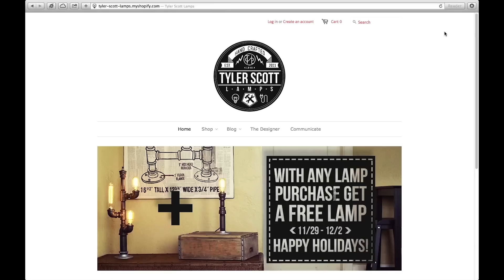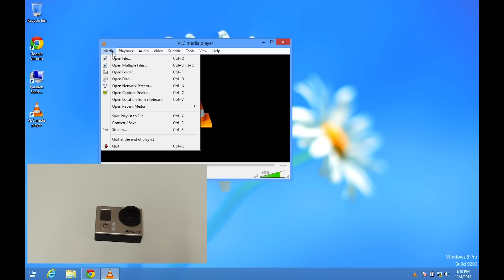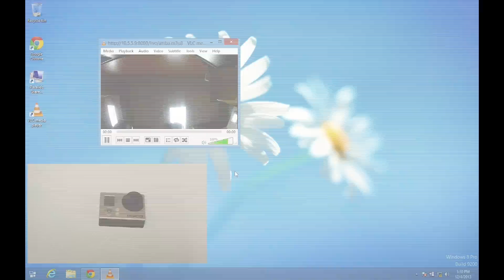How To Stream GoPro Hero3 LIVE to Windows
This Tutorial is for streaming your gopro hero 3 video to a windows machine! Hope it helps you.

*Equipment used*
Main Camera
Wide Lens
Bendy Tripod Combo
Not Bendy Tripod
Hipster Mic
Editing Rig

It would be great if you changed that and joined in on my youtube journey. Personally I don’t know what will be posted next. I hope you stick around to find out what how-to, vlog, travel, unboxing, or creative video will be next!